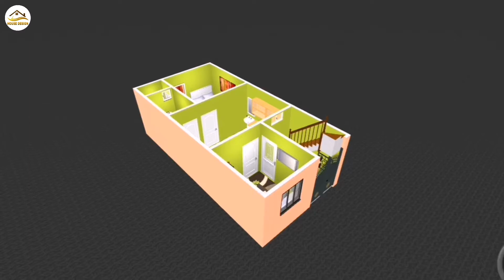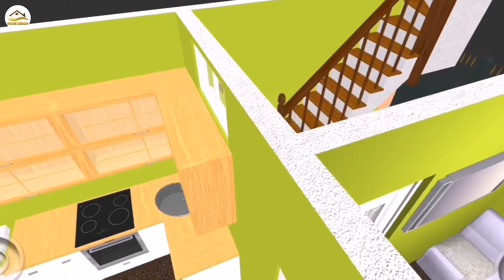15 X 30 House Design 3D ll 15 X 30 House Plan ll 50 Gaj Ka Naksha ll Small House Design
15 x 30 House Plan
15 x 30 Feet House Design
50 gaj ka ghar ka naksha
450 Sqft House Plan
15 by 30 House Design
15 x 30 East Facing House Plan